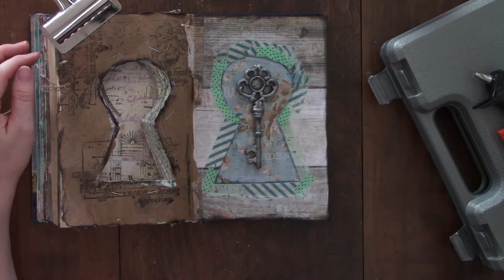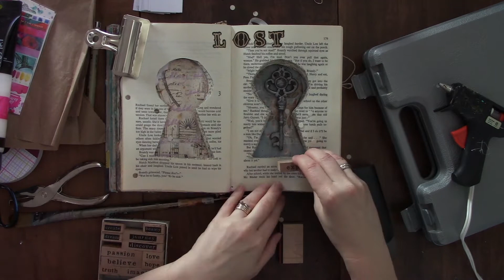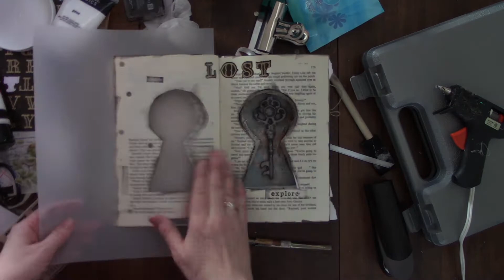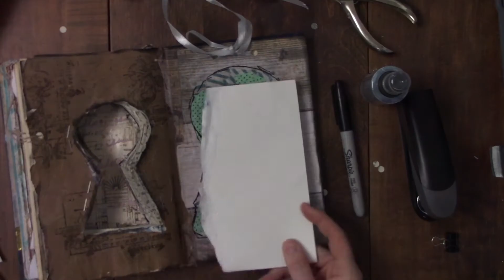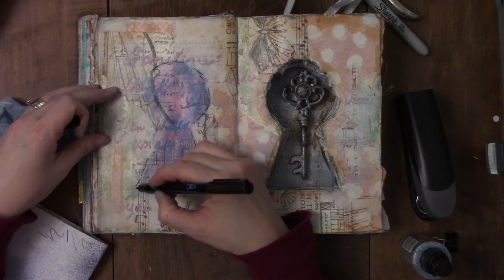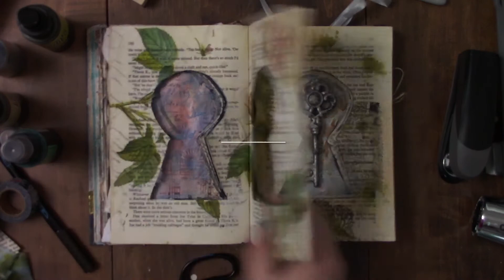Keyhole PART 4